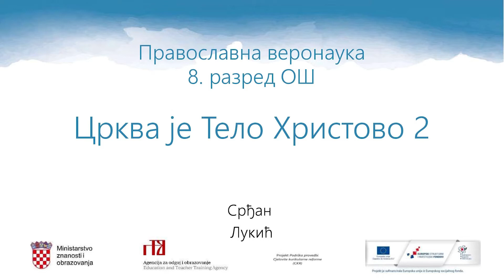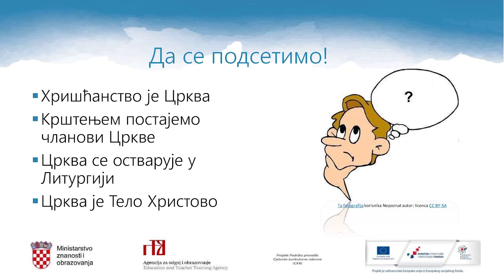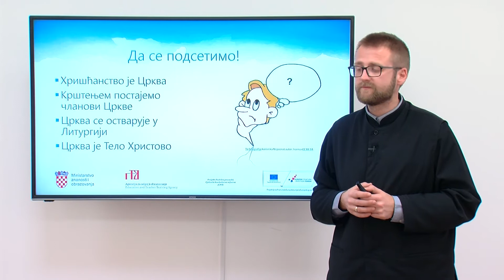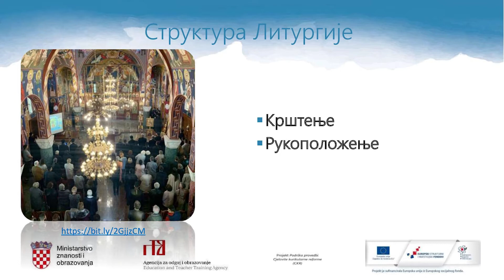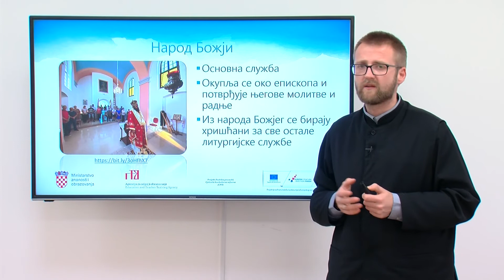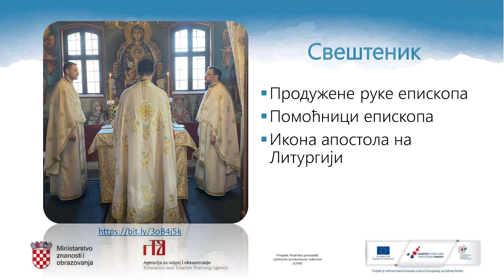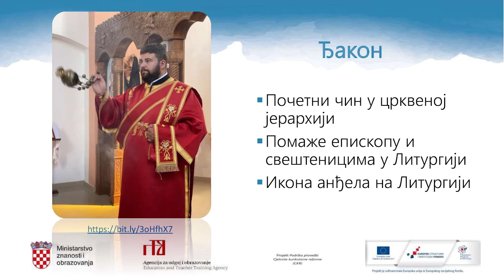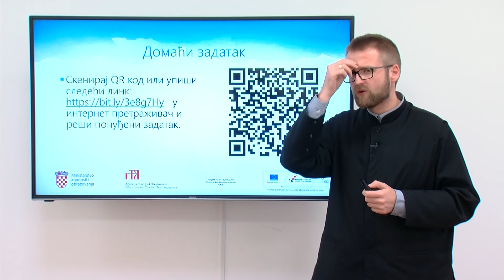Pravoslavni vjeronauk 8.r OŠ - Crkva je Tijelo Kristovo, 2.dio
Autor: Srđan Lukić